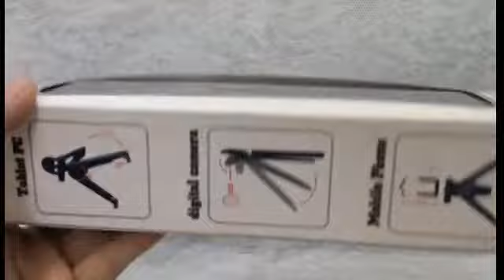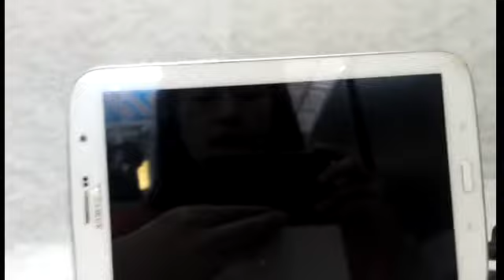ขาตั้งสมาร์ทโฟน แท็บเลต กล้องถ่ายรูป By ATC videos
ใช้เป็นขาตั้งมือถือ แท็บเลต กล้องถ่ายรูป เพื่อช่วยในการถ่ายรูป ไม่ให้สั่นไหว ทำงานต่าง ๆ ได้สะดวกยิ่งขึ้น